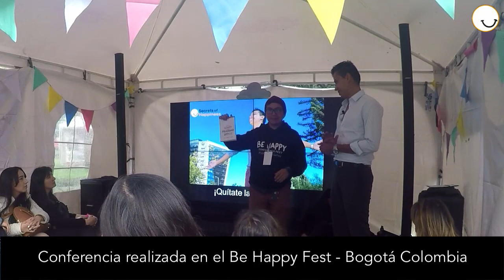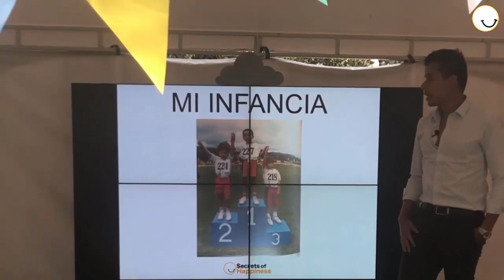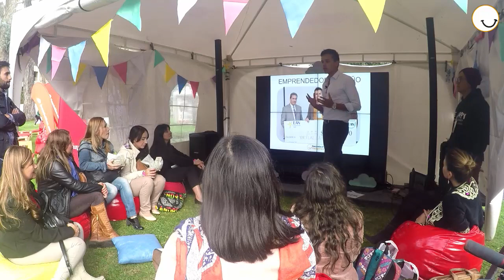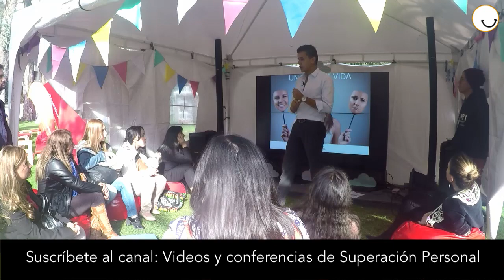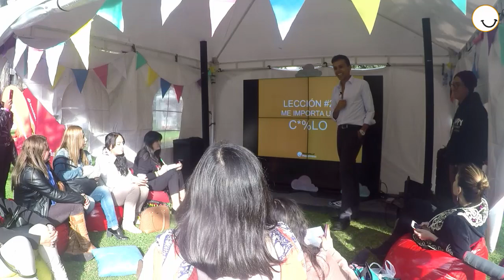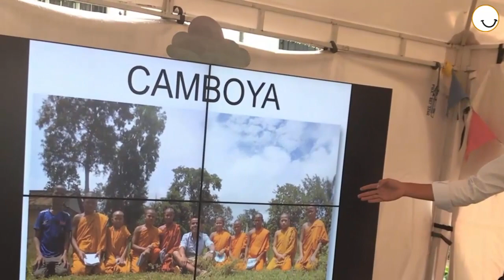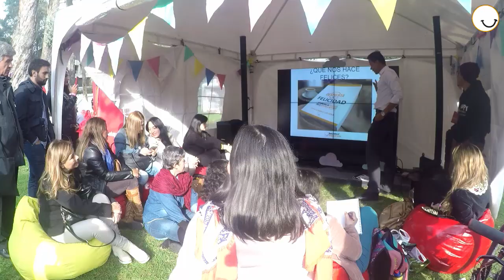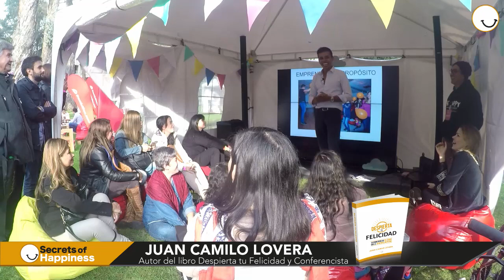Mejor Conferencia de Superación Personal de Drogas - Juan Camilo Lovera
Mejor Conferencia de Superación Personal de Drogas. Conferencia de Juan Camilo Lovera en el Be Happy Fest. Una extraordinaria historia de superación al dejar de consumir drogas.

¿Tienes alguna pregunta? Déjala en un comentario y te la responderemos lo mas pronto posible. Nos encantará saber un poco mas de ti.